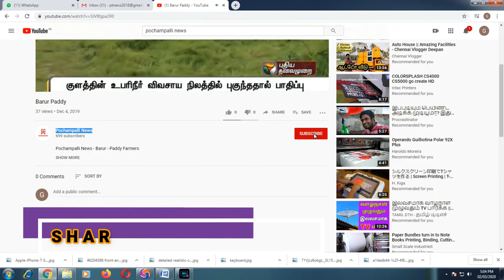பெண்களின் உள்ளாடைகளை மட்டும் திருடும் மர்ம நபர் யார்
Who is the mysterious man who only steals women's underwear?